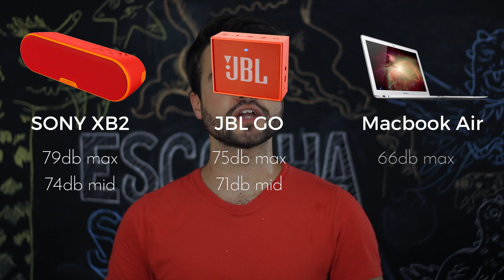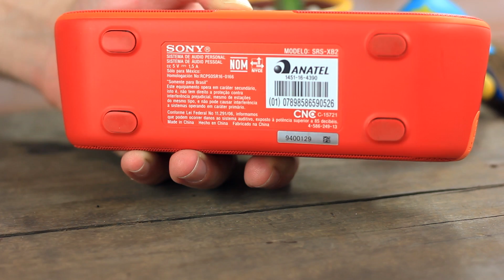MELHOR caixa Bluetooth para Casa? | Sony SRS XB2 [ Review ]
►► VEM BATER UM PAPO NO TELEGRAM

►► OUTROS LUGARES PARA COMPRAR

►► QUER UMA MAIS POTENTE?? VÁ DE XB3

►► FONES QUE INDICO